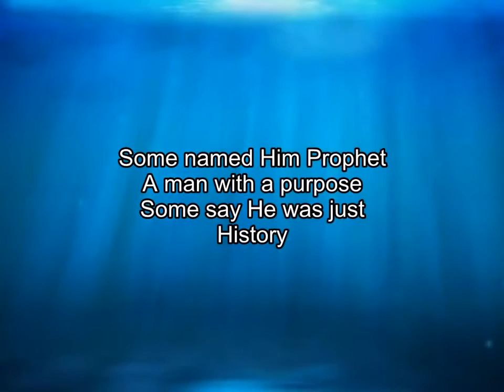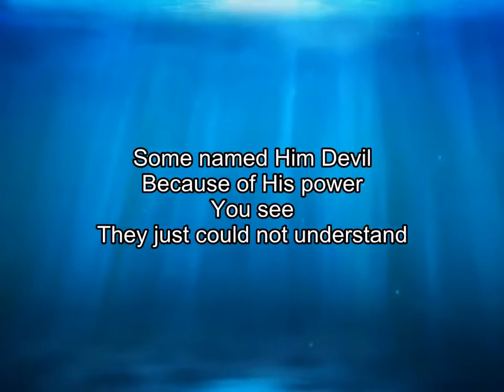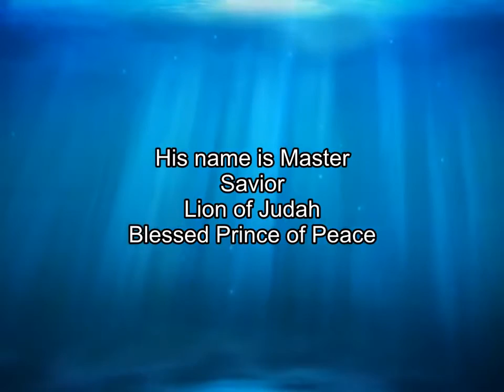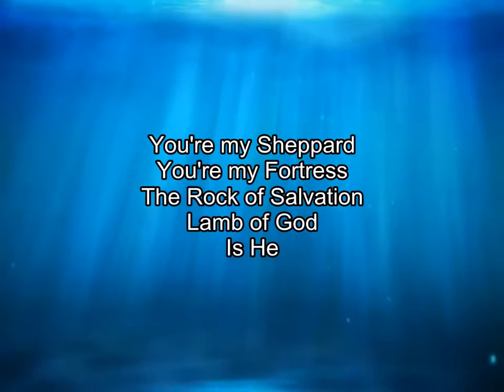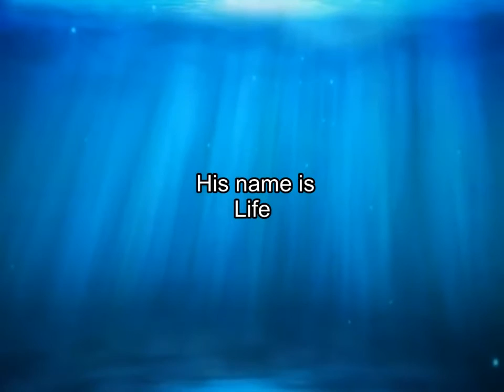Steve Brock His Name is Life